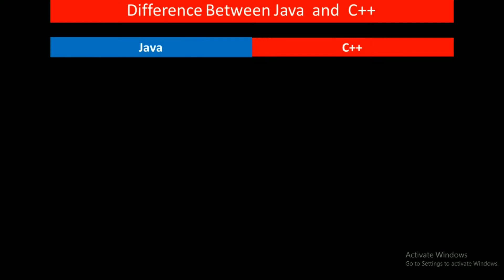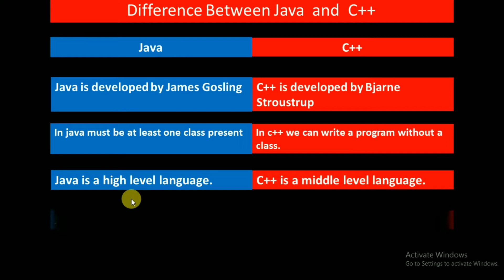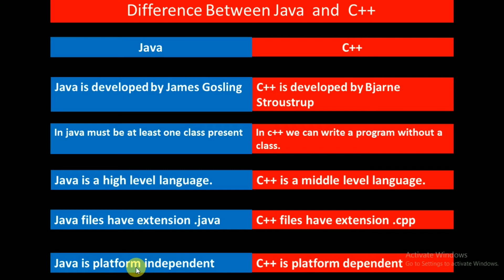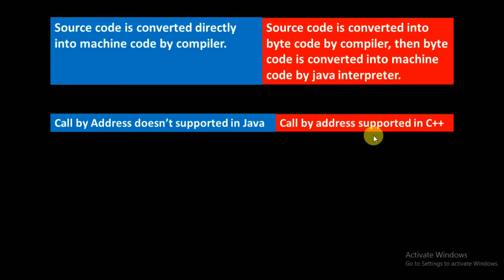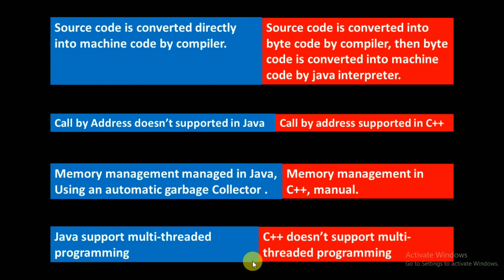Difference between Java and c++